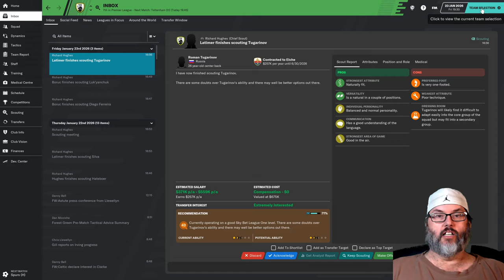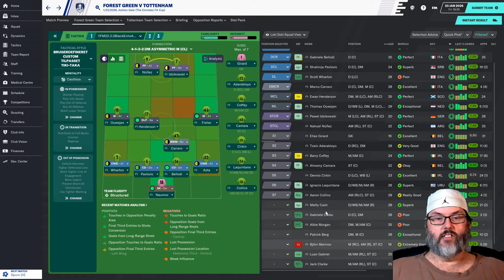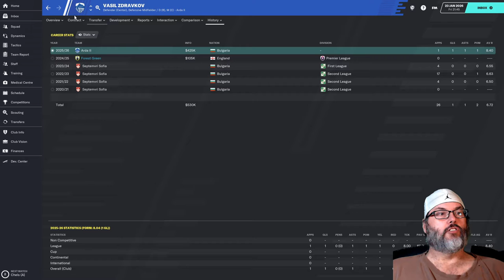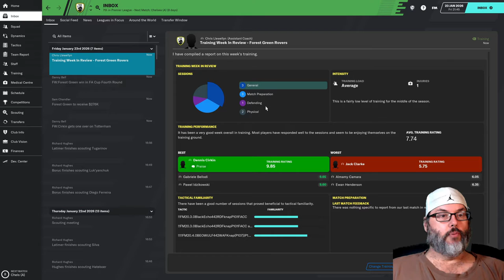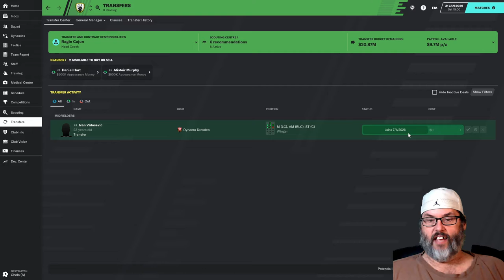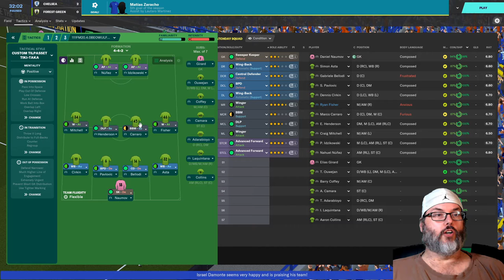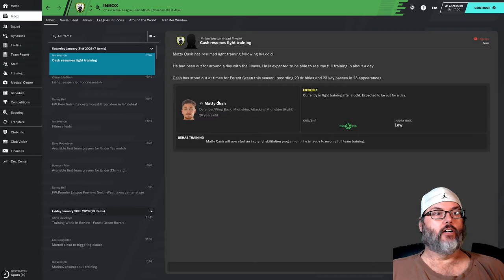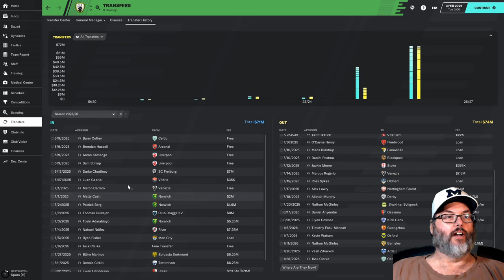FM20 - Forest Green Rovers/Premier League - Ep. 58 - Tottenham in the FA Cup